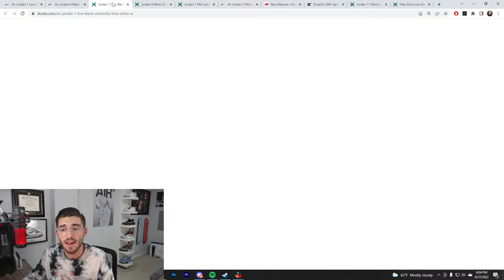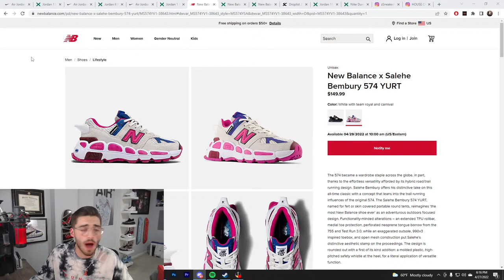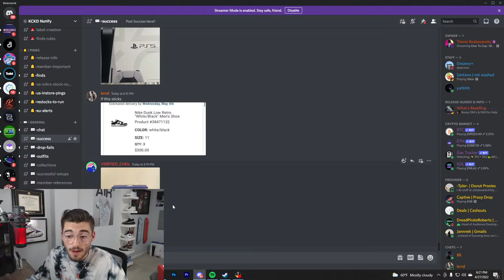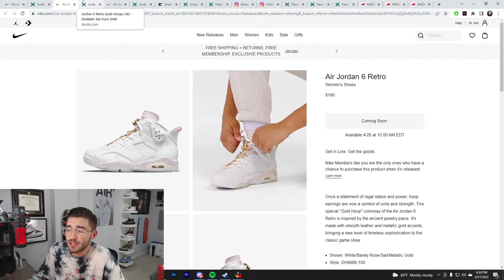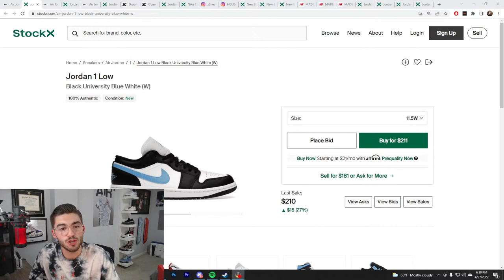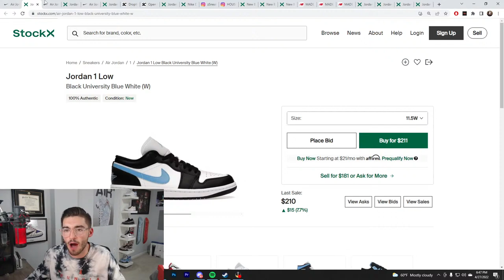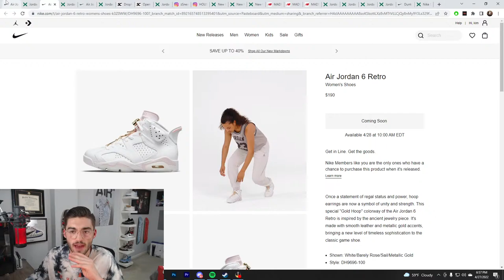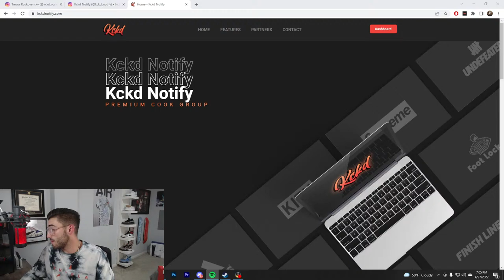How To Cop : Massive Jordan 1 Low/Mid NIKE RESTOCK , NB x Yurt 574s & Supreme Week 10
🔴 Kckd Notify

Discord community where we provide you with early links, monitors, and a great community, join up and show off your success!